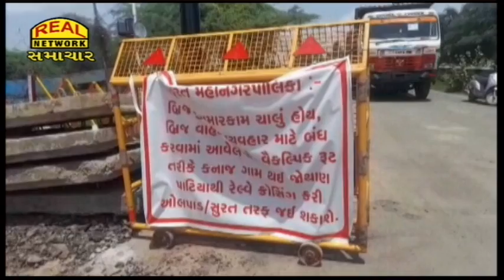સારોલી બ્રિજને ફરી શરૂ કરવા રિપોર્ટની જોવાઈ રહેલી રાહ..:: Waiting for report to resume Saroli Bridge